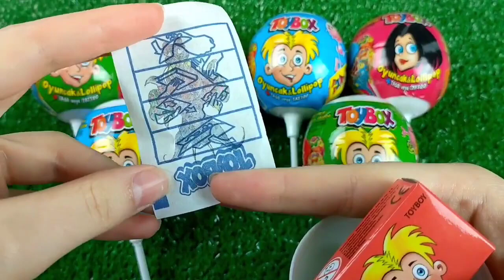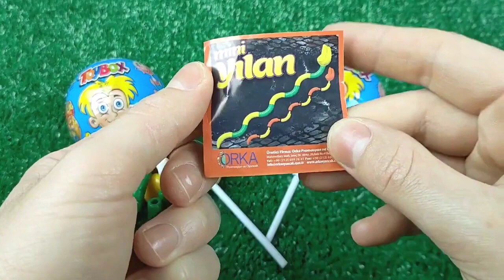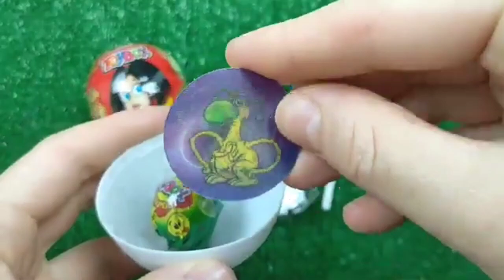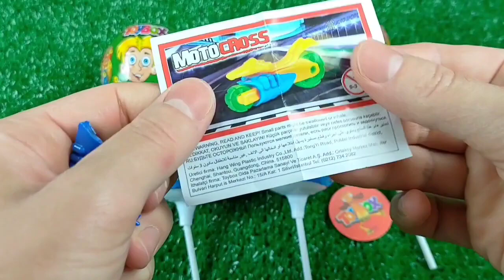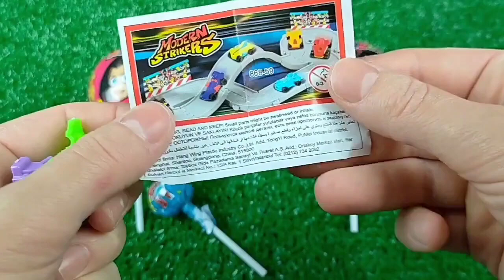7 Rainbow Satisfying Video | DIY How To Make Lollipop Candy Paw Patrol Fruits Cutting ASMR